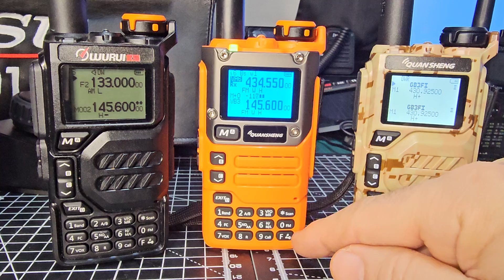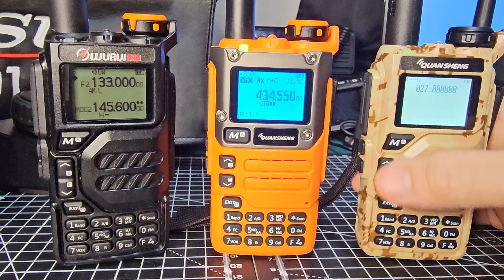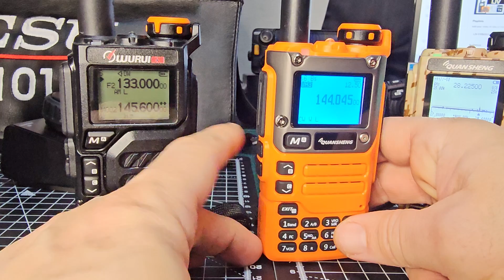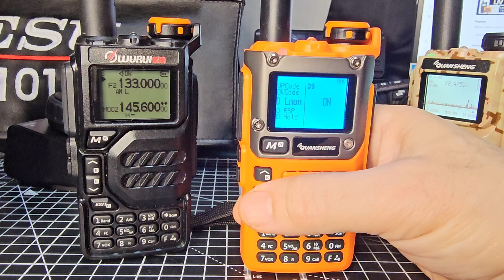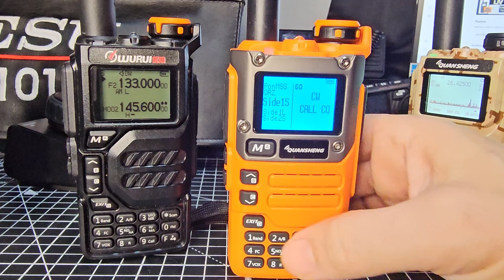UV-K5 , CHANGE MODES AM,FM,USB,CW - Original , Egzumer & IJV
Secret Menu Hold PTT and button underneath whilst turning on Radio.
Also need to add call sign CW Settings
Menu :59